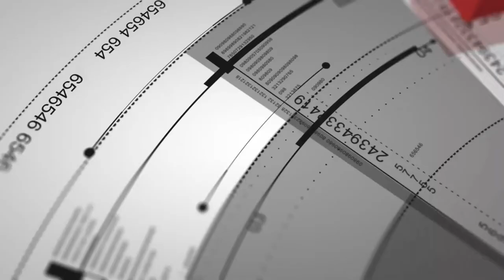Pescados: cortes y manejo de géneros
El pescado es muy apetecida en las mesas de todo el planeta sus tejidos están formados básicamente por agua proteínas y grasa así como por pequeñas cantidades de minerales vitaminas y otras sustancias su cocción suele ser rápida.

Gestión de restaurantes no se atribuye la autoría de este video.

Atribución: VIDEOTECA SECAP